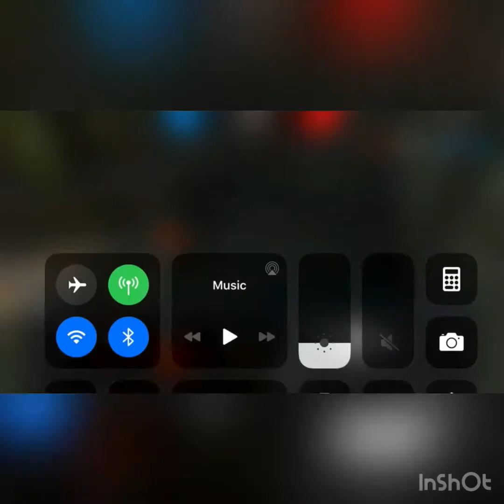More Bulletforce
Enjoy And I Am Tired So This Is All Bye